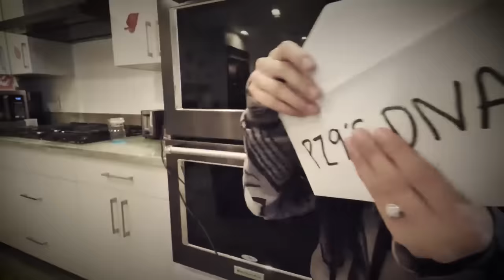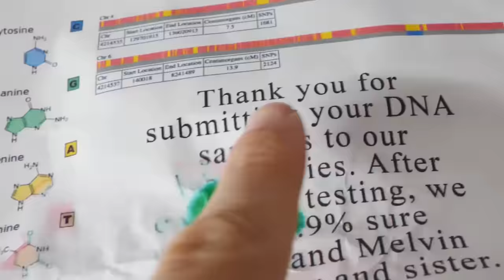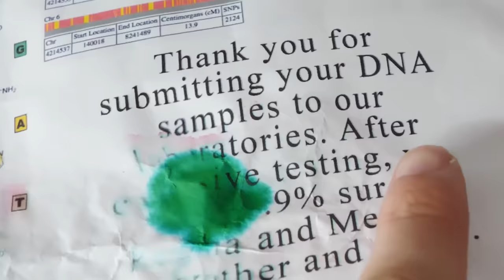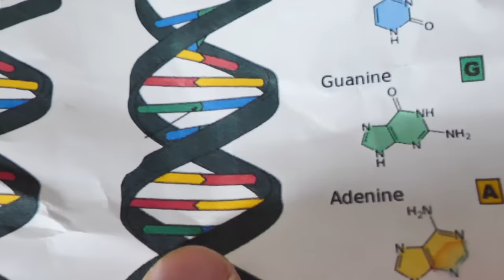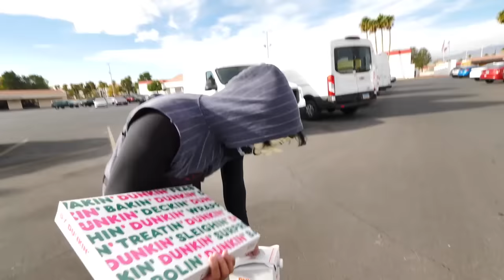PZ9 LEAVES SPY NINJAS SAFE HOUSE! Spending 24 Hours to Learn if Regina is Sister or if he's a Hacker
PZ9 is KICKED OUT of the SPY NINJAS SAFE HOUSE!

After Chad Wild Clay made the video "SPY NINJAS ROCK BAND Signs Record Deal After Project Zorgo Roast Music Video Goes Viral", Vy Qwaint created "ARE REGINA & PZ9 BROTHER & SISTER? Test Results from Upgraded Hacker PZ715 to Reveal Sibling Truth" and Daniel uploaded "UPGRADED HACKER DEFEATS DANIEL & REGINA! Searching for Technology to Destroy Project Zorgo" on the Exposing Project Zorgo YouTube channel, ex Project Zorgo member, PZ9, also named Melvin starting being our roommate and living with us at the safehouse. Is he still a hacker in Project Zorgo and has betrayed the Spy Ninjas! Chad, Vy, Regina, and Daniel question if he can really be a true Spy Ninja. The test results to determine whether Regina and PZ9 truly are siblings go missing so we go on a mission to retrieve them.

123 GO! - TYPES OF College STUDENTS IN CLASS ||Funny Back to School University Students by 123 GO!